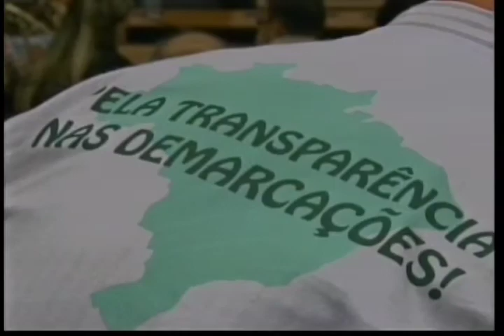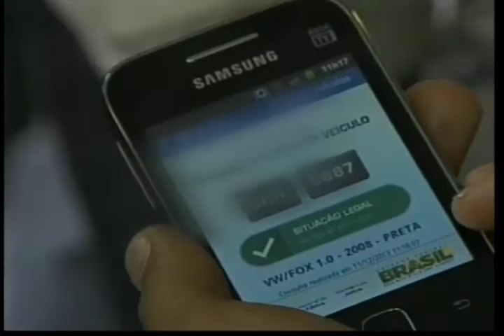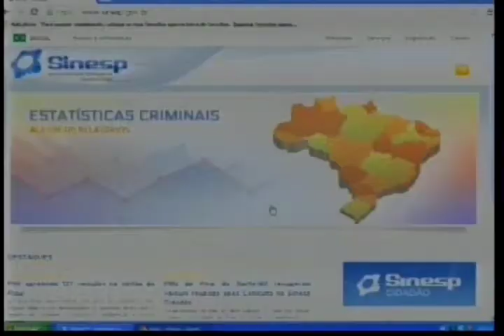Amazonia Agora: portos do Amazonas são discutidos em audiência na ALE/AM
-Lei Orçamentária e Plano Plurianual de Manaus aprovados na CMM
-Situação dos portos no Amazonas é discutida em audiência na ALE/AM